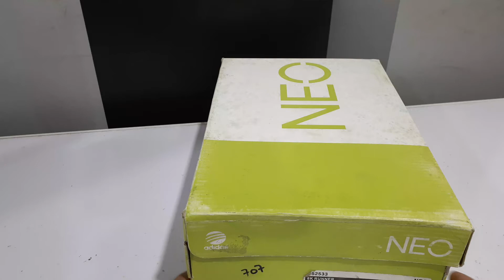Box opening video of | Adidas NEO 8K RUNNER – 707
The Ortholite insole encourages air flow for a cool foot
Compromised Packing Protocols
The OrthoLite insole encourages air flow for a cool foot, wicks away moisture and minimize odour.
Guaranteed Original